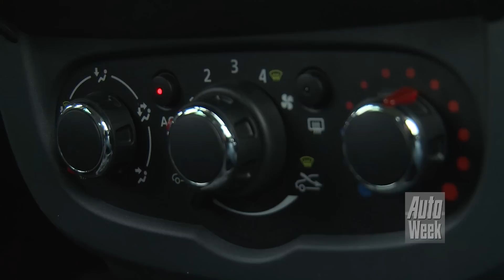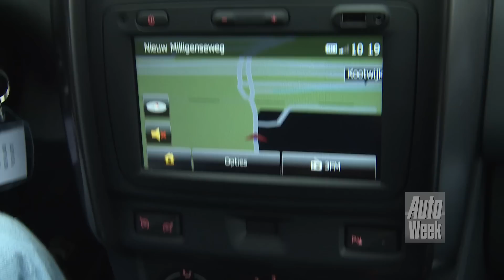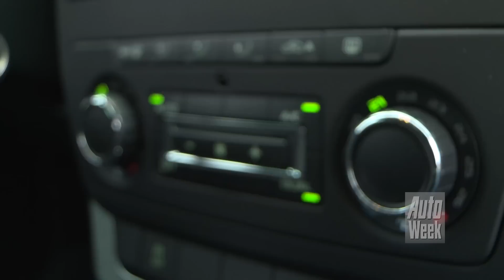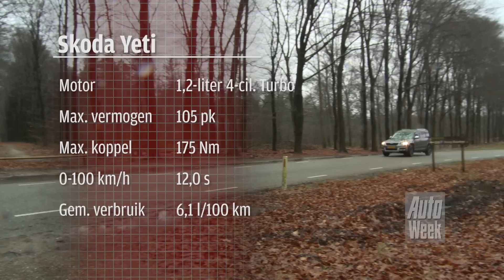Dacia Duster vs. Skoda Yeti - English subtitled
Inmiddels zijn de Dacia Duster en Skoda Yeti halverwege hun levenscyclus en dat betekent dat het tijd is voor een facelift. In het geval van de Skoda is dat heel letterlijk genomen, de Duster kan daarnaast bogen op een nieuwe benzinemotor. Of dat een succes is?